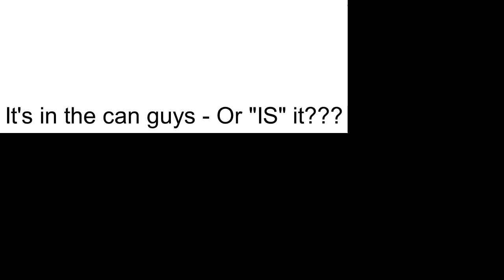The Paul Innocent Channel Episode 107: Fun, fun "FUN!!!!"....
This week, Paul has fun with a couple of unsuspecting members of the public!!!.